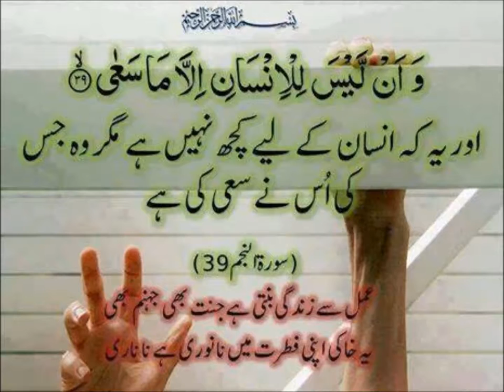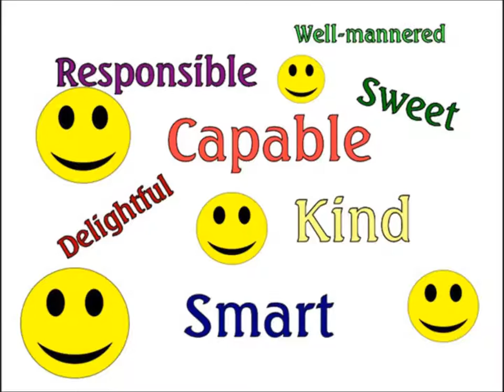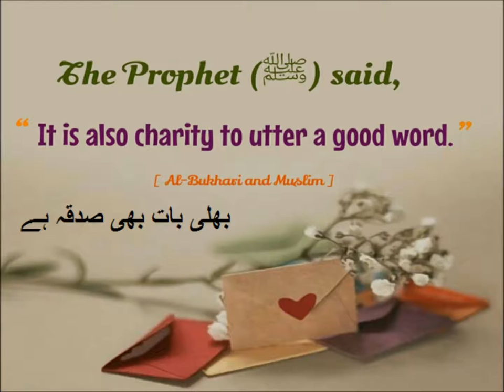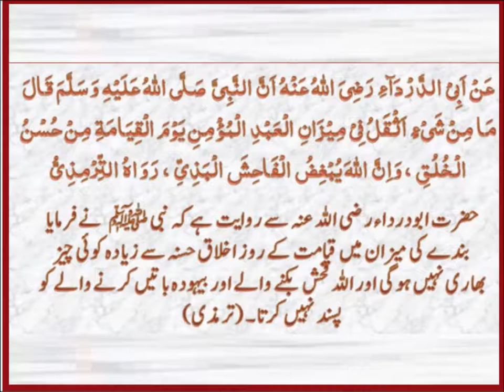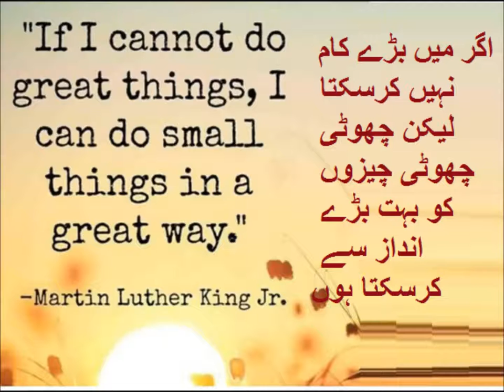English class 3/English grammar/ verbs/L 23 in Urdu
Class 3 English L 23, English Grammar in Urdu, verbs in Urdu
learn verbs 'talk'  for grade 3 kids in urdu